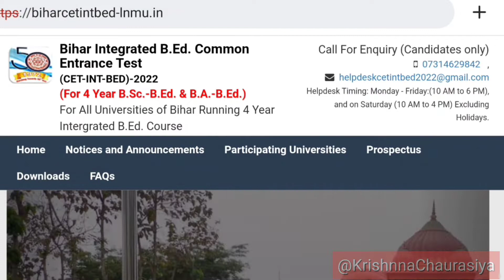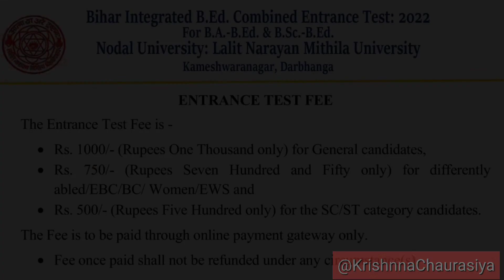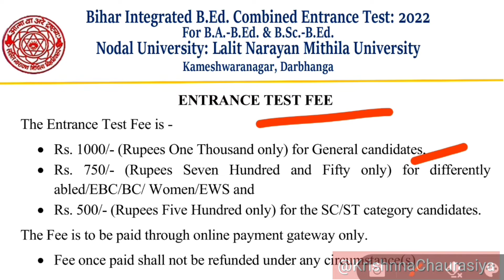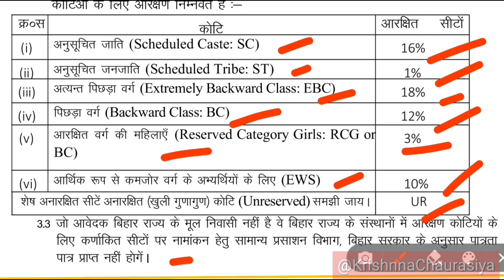Bihar Integrated Course Apply Online ll Bihar University integrated course ll LNMU integrared Course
🆎out:

hello friends welcome back to my YouTube channel doston aaj ke video me maine aapko bataya ki aap 4 saal me ba+bed, bsc+bed ek sath kaise complete kar sakte hai or sath me ye bhi bataya ki kya application fee lagne wali hai
or sath me category wise reservation seat details bhi bataya